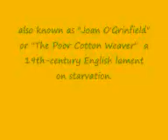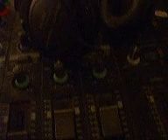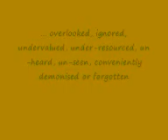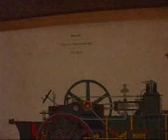poor loom weaver - accoustic version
old english folk song from the era of the industrial revolution.

more information in the video for anyone interested in the song and the conditions and context of its writing. much more available on the web. many thanks to the many websites that helped me paint the context.

this is the accoustic version

sorry bout the mistake at approx 1min 35secs will have to add a couple of words there

recorded at soulfire studios england

vocals j.williams

topically yours, roundbeat